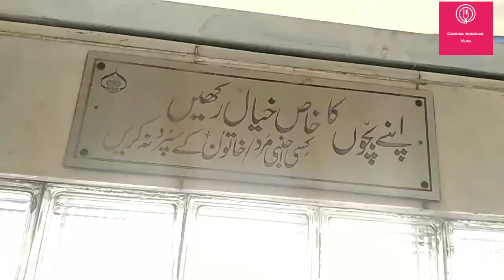Visit to Data darbar lahore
Asalamoalikum to all my you tube family hopefully you all will b good and happy
This video is about my visit of lahore and I just capture some views of data sahb ki nagri enjoy video and if you like my video plz subscribe my chenal like share and comment